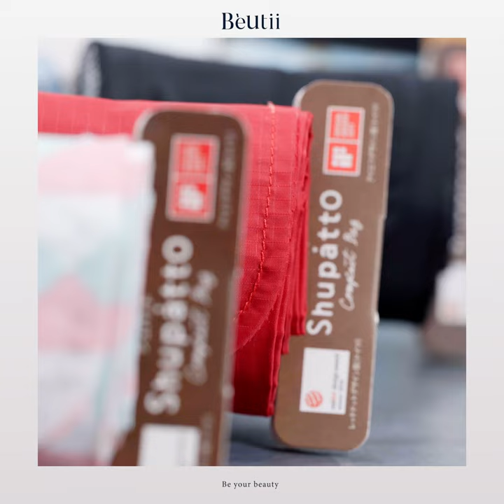Beutii 命定選｜今天出門帶哪種包？｜Notabag 諾特包、Shupatto 秒收包、PrairieDog 設計包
◖Beutii命定選：三種生活設計包◗
📍本月主角
極簡包
秒收包
插畫包

今天出門，帶甚麼包呢：
❶ 下班還有約？
Notabag 極簡風不論職場約會都時尚
❷ 嫌摺疊收起來麻煩？
Shupatto 雙手一拉！秒收效率包
❸ 想外帶甜點？
PrairieDog暗扣設計，蛋糕或便當不會側翻變形